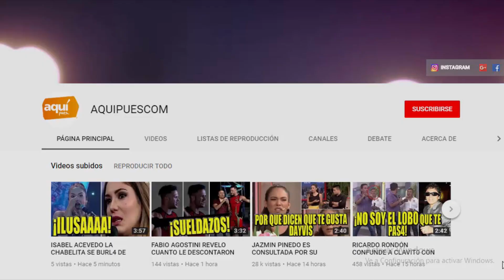NO LE DIGAN! RODRIGO GONZALEZ ENVIA S4BL4ZO A SOFIA FRANCO